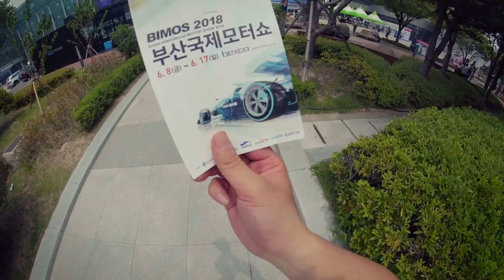[TOYOTA] 2018 부산국제모터쇼 JOY FULL ROAD IN BUSAN : JOY FULL STREET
JOY FULL ROAD IN BUSAN

토요타는 언제나 여러분께 기쁨을 드리고자 합니다.

2018 부산국제모터쇼를 맞아,
토요타와 함께, 통통 튀는 즐거움 가득한 부산을 만나보세요. 😆

페이스북에서 진행되는 이벤트와,
블로그의 자세한 설명도 놓치지 마세요!